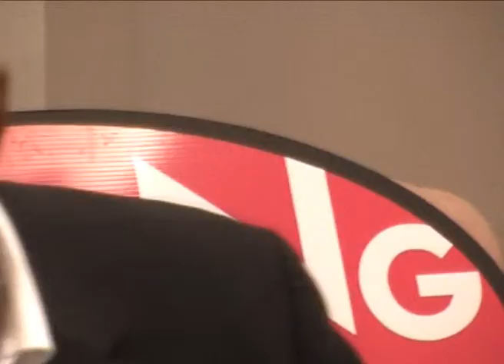Sir Trevor Phillips on the recession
Young Scot recently had the pleasure of interviewing Sir Trevor Phillips, head of the Equality and Human Rights Commission. In this the second of our two poart interview Sir Trevor talks about the effect of the recession on young people and how the damage can be repaired.